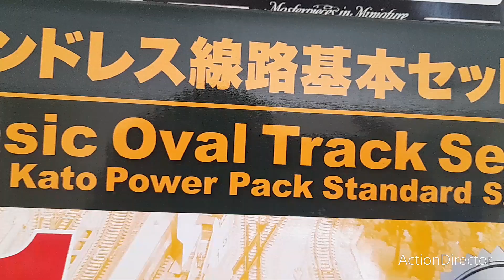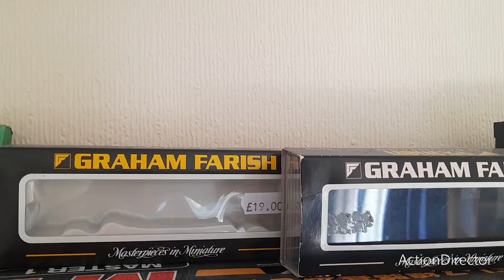15 Most Annoying Things about N Gauge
This is a joke video. Just a joke. If it makes you mad, click off the video.
The N gauge is back again, as I spend five minutes demonstrating everything I don't like about it in a jokey sort of way.